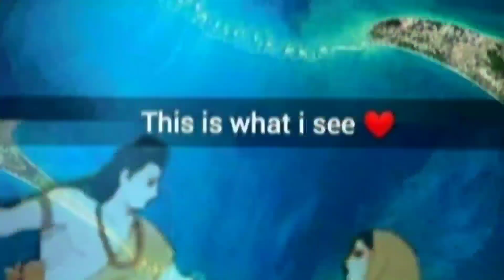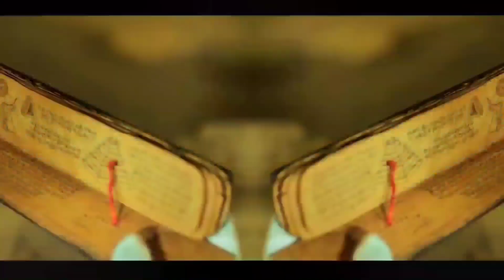Har Har Mahadev Box Office Collection, Har Har Mahadev Movie, Sharad Kelkar,Subodh B